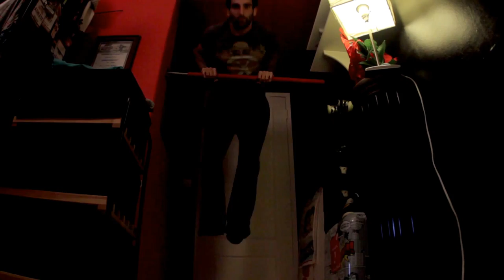home workout with books - original winter train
Tired of winter !! But my body still ask me to train...
I don't like books, but i like workout.. why not mix them ? haha Using books as a platform and weight inside a bag you can have a original gym session at home! Just use your imagination.

Thumbs up if you saw the original t-shirt of a big master! ;)

See you soon, maybe in adventure!

Pedro Salgado,
Line Team - Portugal